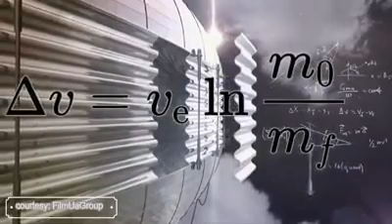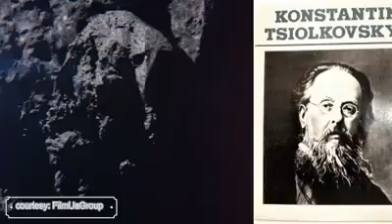বিজ্ঞান বক্তা আসিফ: রকেট বিজ্ঞান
ৎসিওলভস্কি, নিকোলাই কিবালচিচ